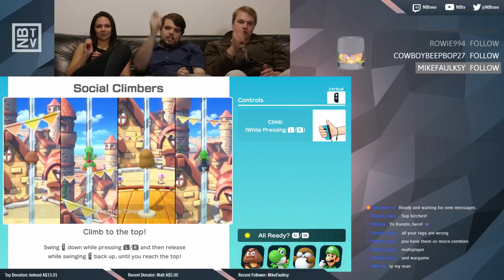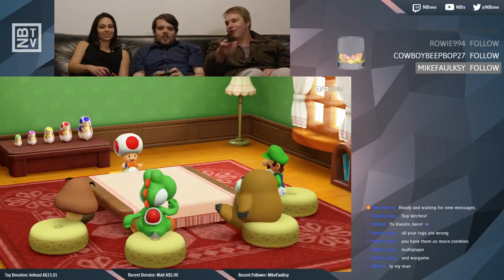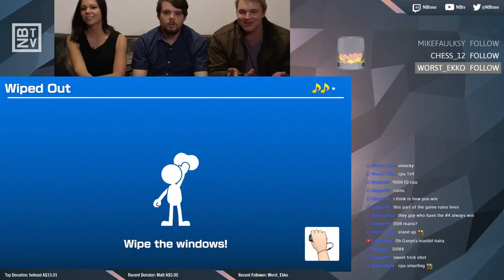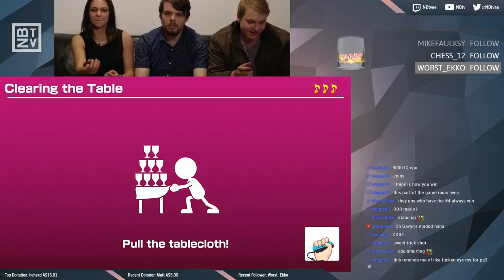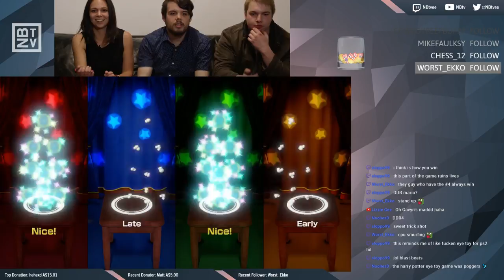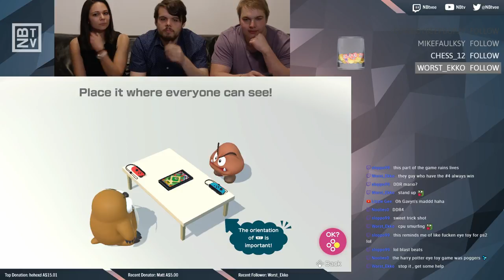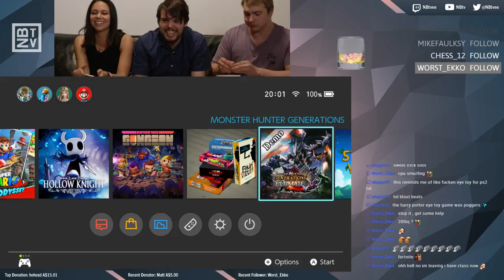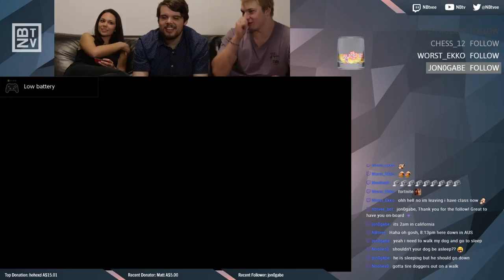Broom Superstar nintendo switch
We play the most popular games but don't forget about the classics!
With great banter and special guests dropping in to play, tune in for a great time every week.
We talk about how the games are made and take a deep dive into the experience on offer.
Light entertainment enjoyable to watch.

 super mario party switch gameplay nintendo switch